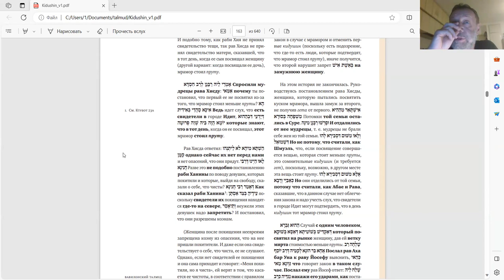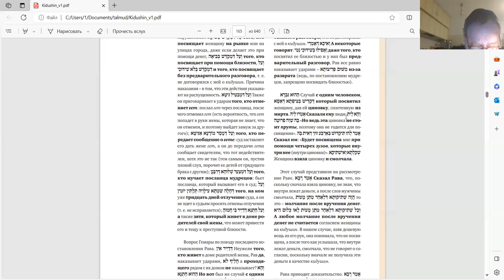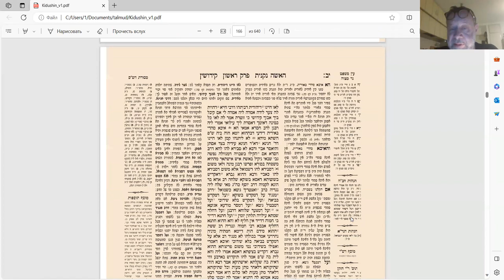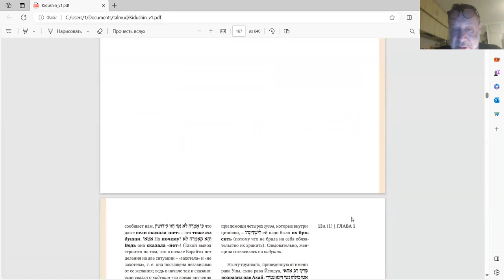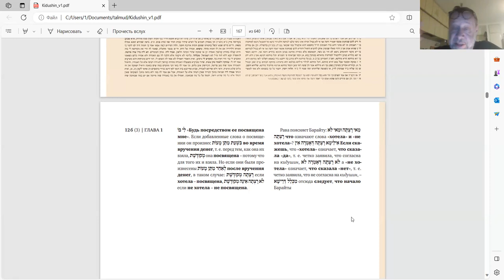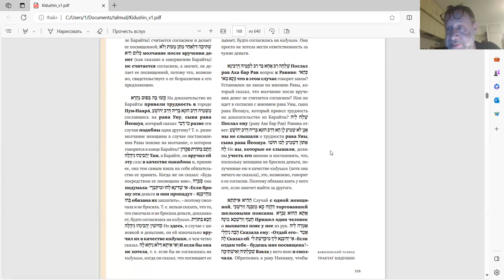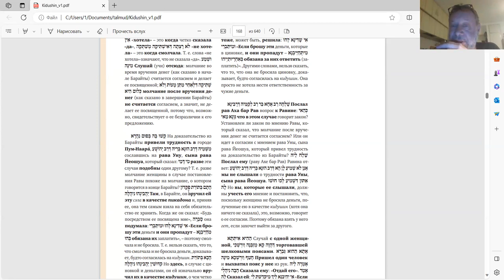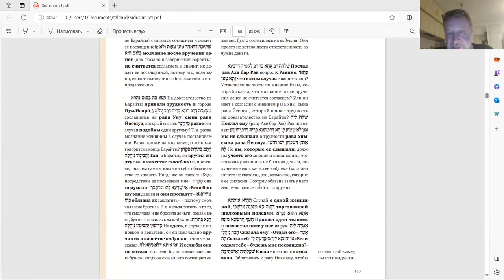28-е занятие чтение трактата "Киддушин", курс Ури Гершовича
Группе курса в Телеграме - информация о курсе, обсуждение занятий. Лектор, Ури Гершович, – участник группы.